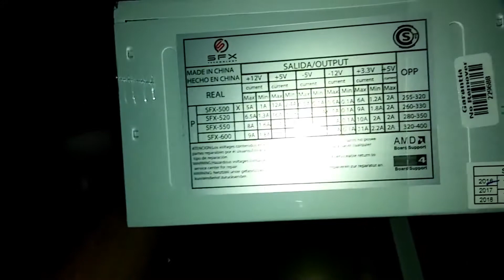ARMANDO PC ADMIRAL LA ROMPIO UNA DESCARGA ELECTRICA DE TORMENTA 2020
Hola en este video te comento un un tpis y te muestro algo de manera breve el armado de una pc de escritorio.